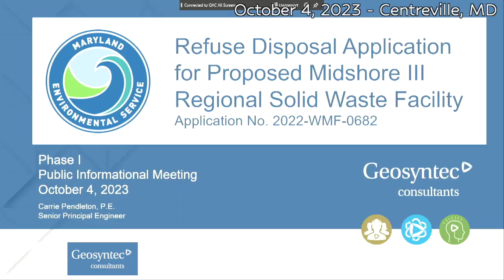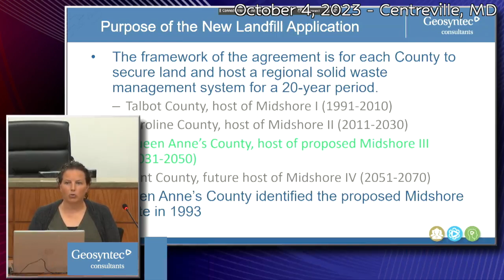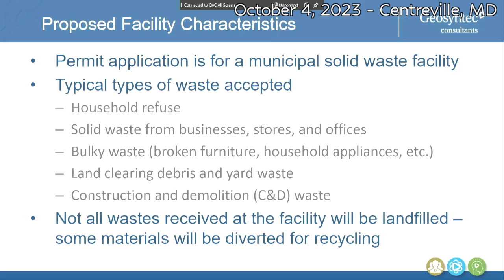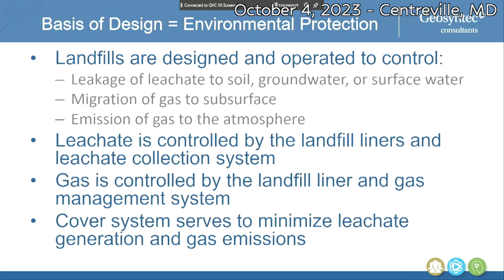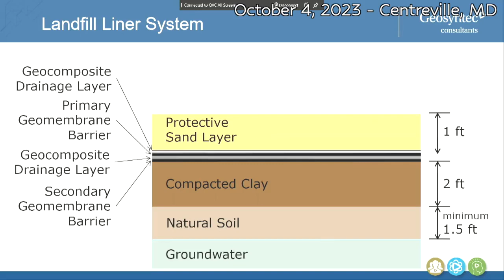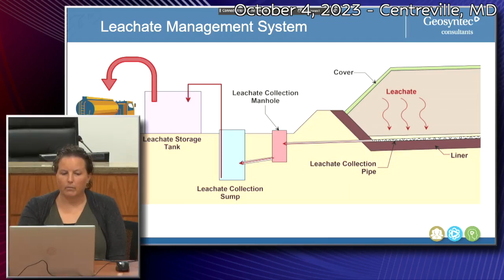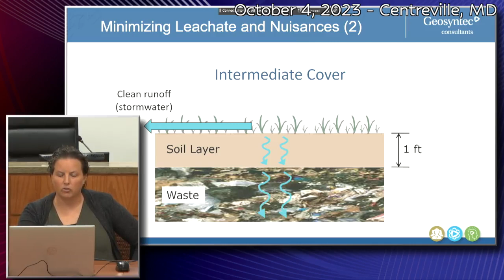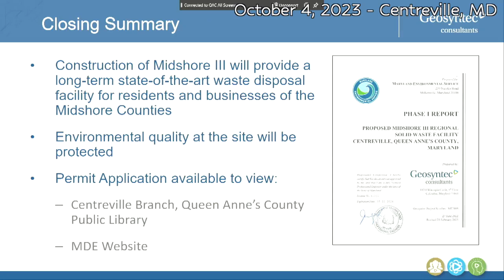Proposed Midshore III Regional Solid Waste Facility Meeting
Phase 1
Public Informational Meeting